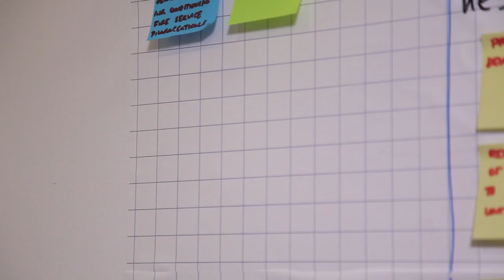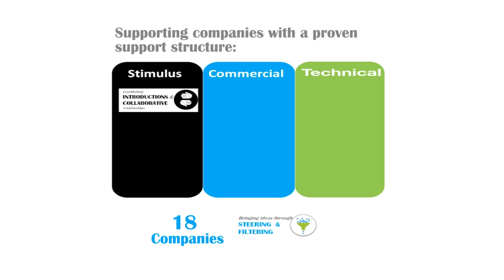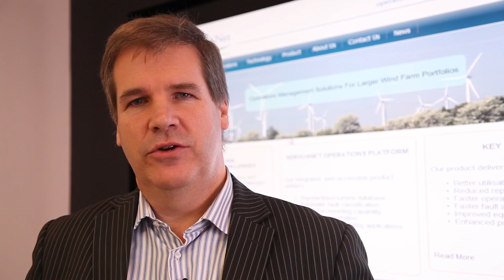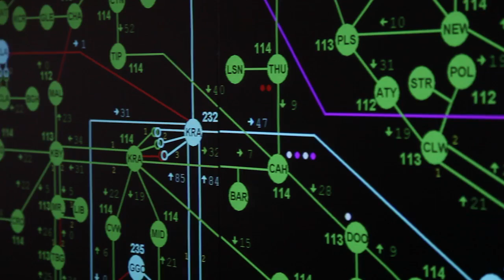Smart Grid Innovation Hub HD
The Smart Grid Innovation Hub is a collaborative initiative by EirGrid Group and NDRC to promote the development of innovative Smart Grid solutions within the energy-supply sector. NDRC has been developing a Smart Grid strategy since 2011 and in 2012 facilitated the first open innovation workshop bringing together three disparate disciplines of academia, the power industry and the ICT industry. The Smart Grid is a key enabler of a future low-carbon electricity system that facilitates demand side efficiency and increases the share of renewable and distributed generation while promoting consumer participation